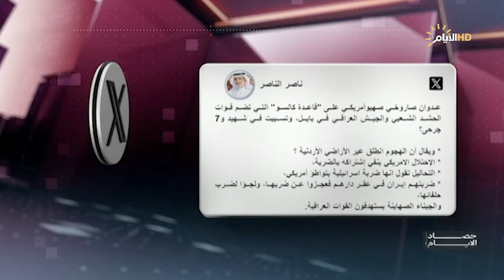برنامج حصاد الأيام مع فرح نبيل،عدوان جديد يطول مقار الحشد والجيش.. واصابع الاتهام تشير للصهاينة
ضيوف الحلقة
صفاء الاعسم/ الخبير الامني
هيثم الخزعلي / المحلل السياسي
حيدر عرب الموسوي/ رئيس مركز القمة للدراسات

الملف الاول
عدوان جديد يطول مقار الحشد والجيش.. واصابع الاتهام تشير للصهاينة

الملف الثاني
حادثة اصفهان كانت بمثابة تحليق طائرات تشبه الالعاب